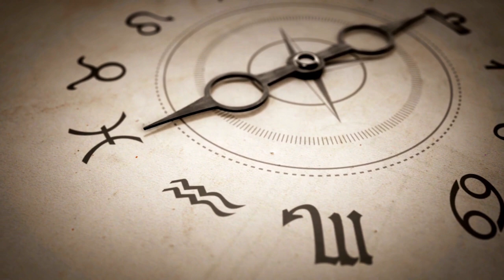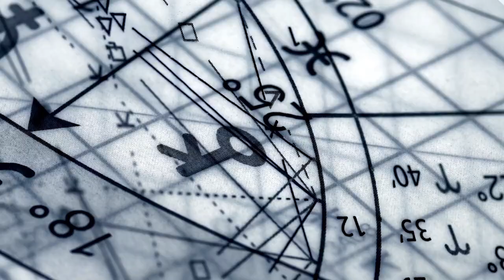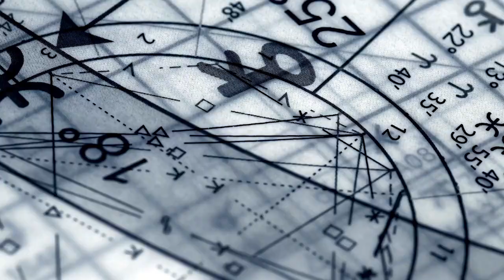HOROSCOPUL SAPTAMANII 13 - 19 MARTIE 2023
INTRODUCERE
LUNI 06:24
MARTI 06:54
MIERCURI 07:36
JOI 08:19
VINERI 09:09
SAMBATA 10:01
DUMINICA 10:51

BERBEC 11:51
TAUR 13:51
GEMENI 15:47
RAC 18:04
LEU 20:26
FECIOARA 23:00
BALANTA 25:25
SCORPION 27:29
SAGETATOR 29:56
CAPRICORN 32:26
VARSATOR 35:31
PESTI 38:02